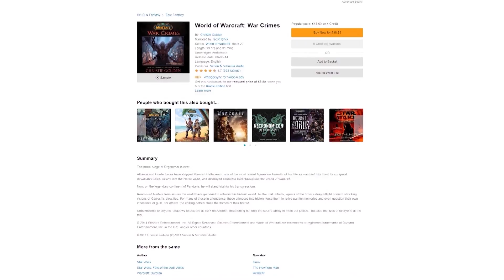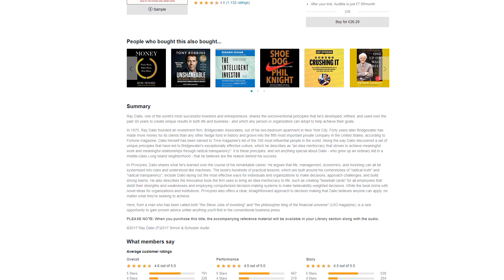We're Playing Right Into HIS Plan! Using The HoA & The Empowered Seed Of The Emerald Dream Void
Once more we're playing it fast and loose with power! Is Magni blind to what's going on? Was it a good idea to play into a CLEAR trap?